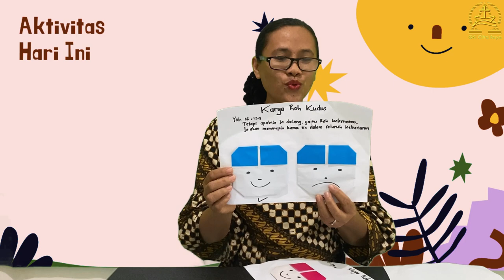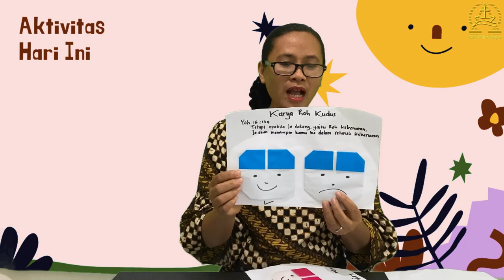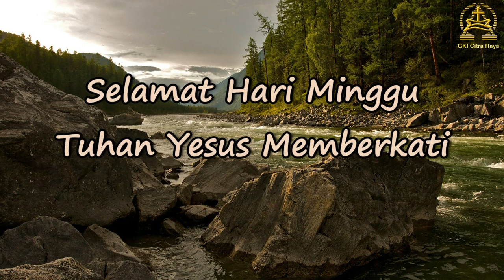Kebaktian Sekolah Minggu Gabungan GKI Citra Raya 30 Mei 2021